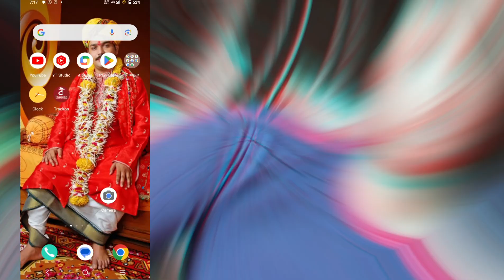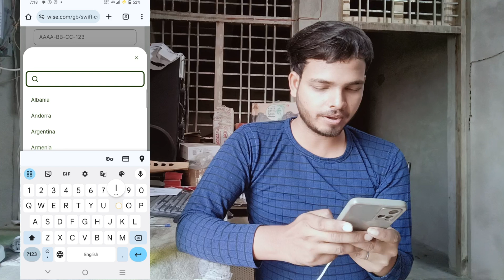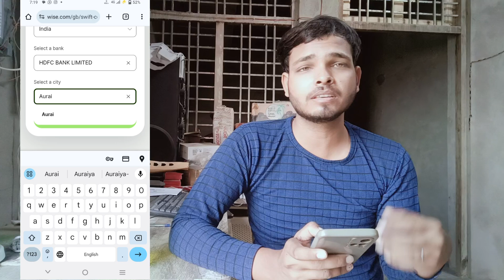Bank Ka Swift Code Keise Nikalte Hai | Bank Ka Swift Code Keise Malum Kare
swift code,
what is swift code,
how to,
how to find swift code of bank account,

kisi bhi bank ka Swift code kaise nikale
bank ka Swift code kaha se nikalte hai
bank ka Swift code keise malum kare
online bank ka Swift code kaise nikalte hai